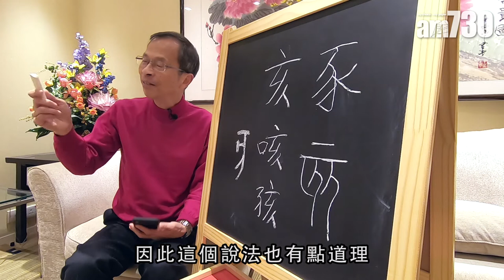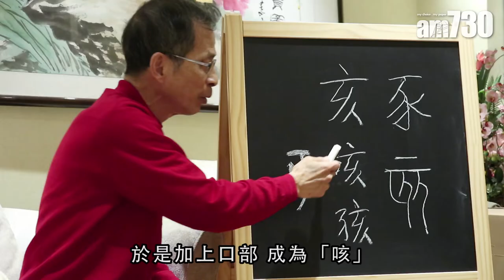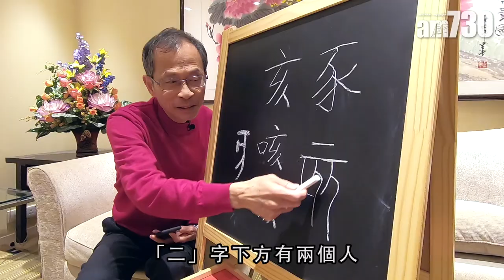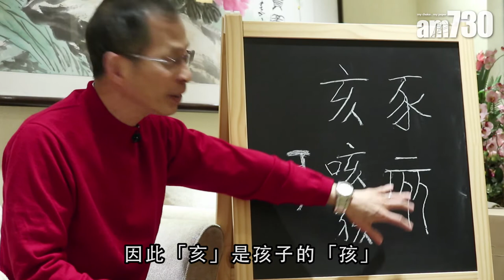【字言字語】曾鈺成—己「亥」豬年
今年是豬年，亦是己亥年，「亥」既是地支，亦是時辰，不過，此「亥」不同彼「害」，所謂「害」時出世之說，純粹只是取其諧音，絕無其事。

bmgproductionmusic